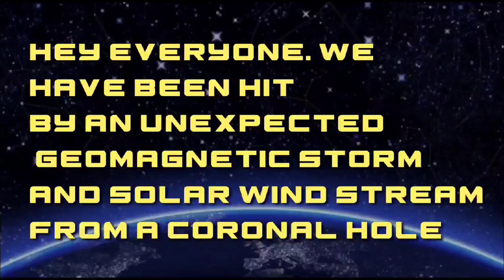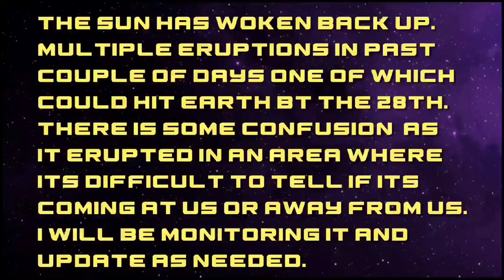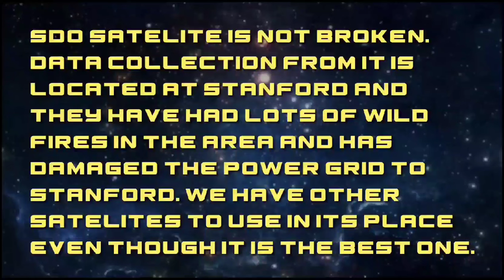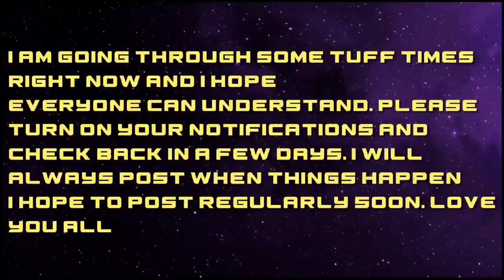WILD FIRE AFFECTS SDO SATELITE / EARTH BLIND SIDED BY GEOMAGNETIC STORM/ CME DIRECTION?